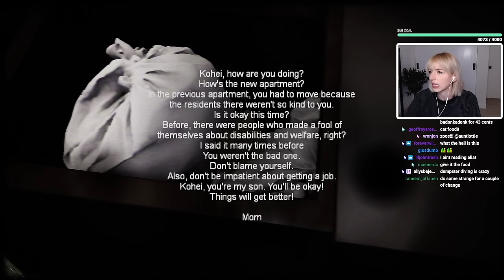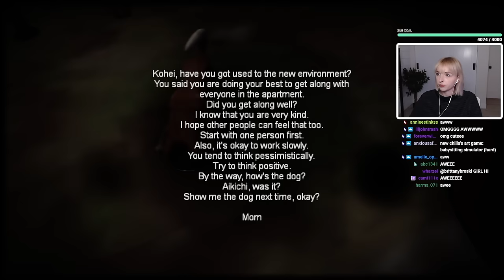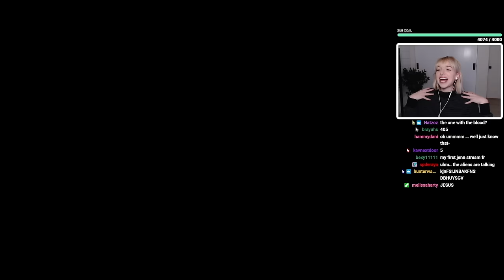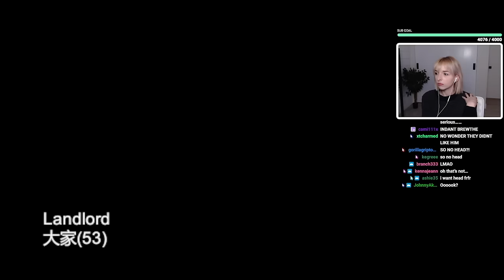they're hiding something... playing NIGHT DELIVERY 例外配達